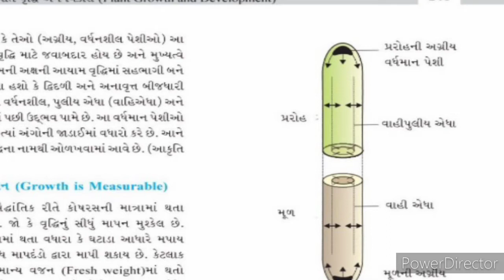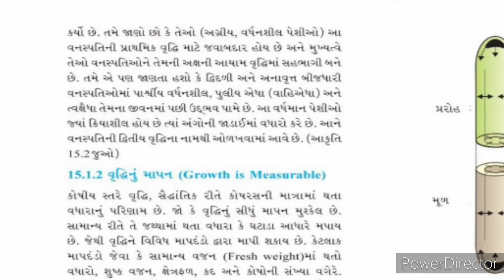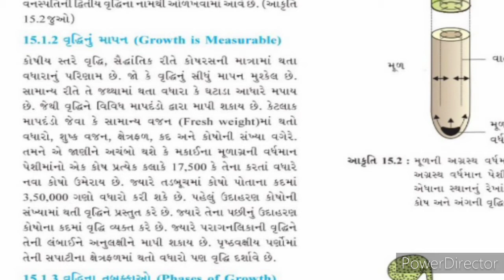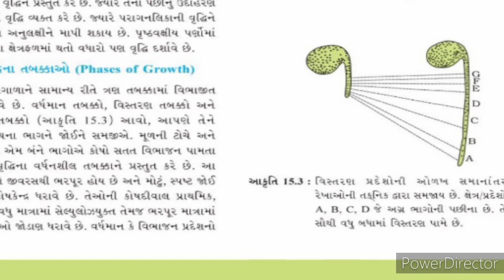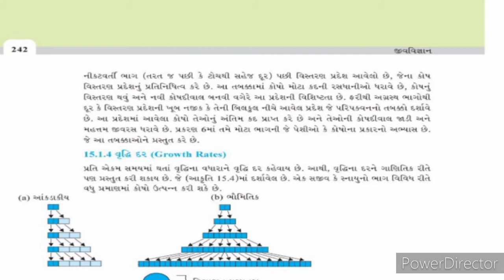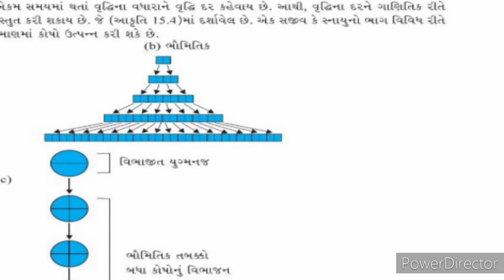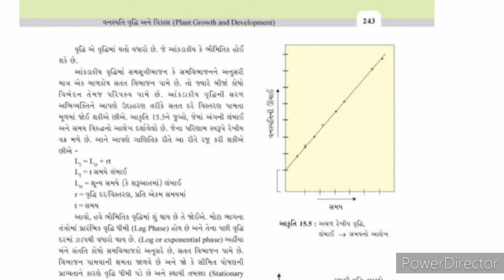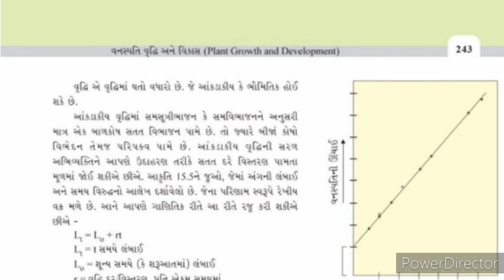15.2 Vanaspatima Vrudhhi ane Vikas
Vrudhhi dar mapan